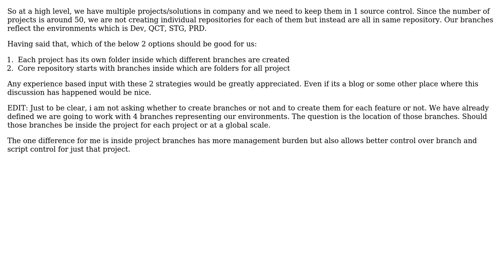Software Engineering: What are branching strategy pros and cons for 2 main types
With thanks & praise to God, and with thanks to the many people who have made this project possible! You are responsible for your own actions.